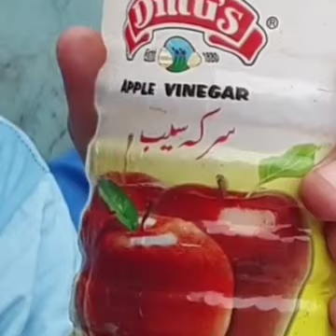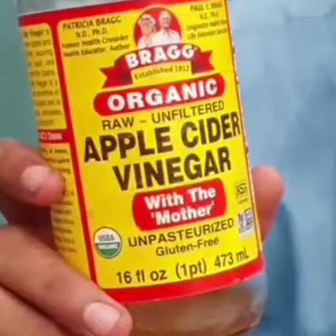Kabutar ko rakhe bimari se dur | kabootar ki har bimari ka ilaaj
kabutaron ko rakhe bimari se dur
kabootar ko rakhe bimari se dur
kabootar ko rakhen bimari se dur
kabootar ko bimari se dur rakhen
kabutar ki sabhi bimariyon ka ilaaj
kabutaron ki bimari isse khatm
kabutar ki bimariyon ka ilaaj
kabootar ko bimari se kaise bachayen
kabutaron ki bimari kaise theek karen
kabutaron ki dekhbhal kaise karen
kabutaron ki bimari ka sahi ilaj
bimar kabutar ka ilaaj kaise karen
bimar kabutar ko kaise theek karen
kabootar ko virus se dur rakhen